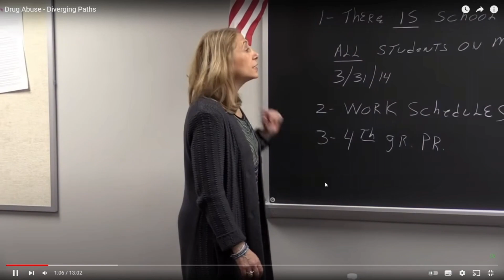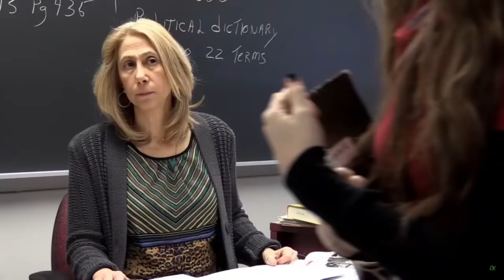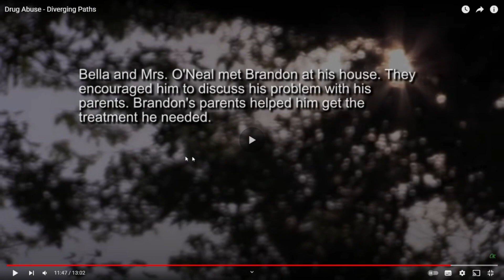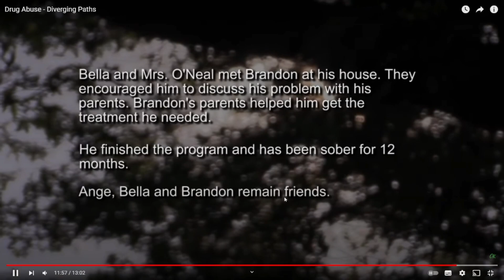How Drugs Can Destroy A Relationship | Our Reaction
Welcome to the channel. Most videos are from my Twitch

Hello Ladies and Gentlemen, Guys and the rest of the Alphabet.
Ignore 🏷’s

gta gameplay, csgo gameplay, cyrus, diesel patches, zoom zoom, furry hater, comedy, grand theft auto, money glitch gta online, gta glitch’s 2021, 2020, youngest comedian, comedy 2021, comedy 2020, gta san andreas, call of duty, warzone ytp, youtube poop